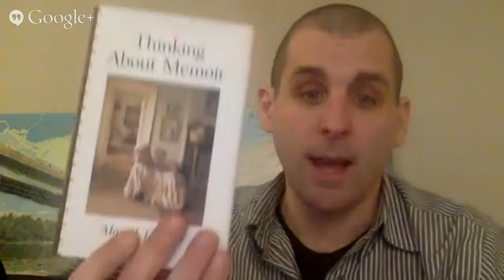Live Q&A: How To Write a Memoir / Ghost of My Father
For those interested in writing memoirs, or writing in general, and fans of Berkun's latest book, The Ghost of My Father, this will be a live Q&A where you can ask any question you like.

Want to know about Berkun's own story? His writing process? Questions about family issues from the book? Therapist and friend Vanessa Longacre will join to provide expert commentary.